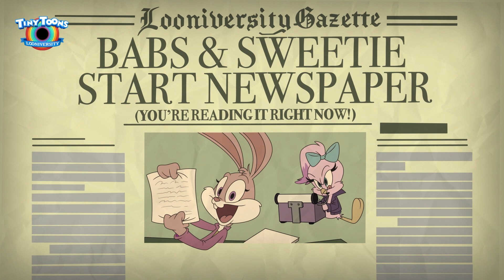Tiny Toons Looniversity | School Newspaper 🗞 & Indecisive Toons 🤔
Babs Bunny and Sweetie restart the school newspaper, and Hamptom J. Pig practices some mindfulness techniques to cure his indecisiveness.

Tiny Toons Looniversity is available on Max!